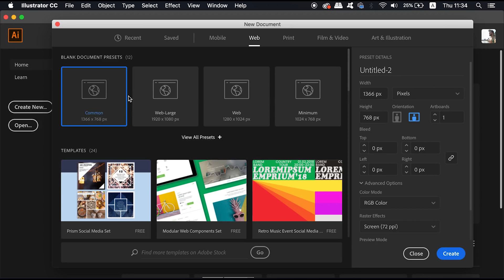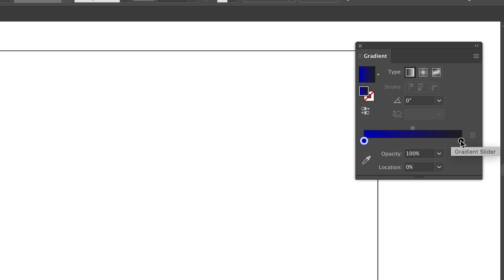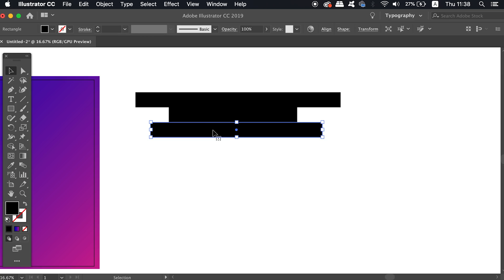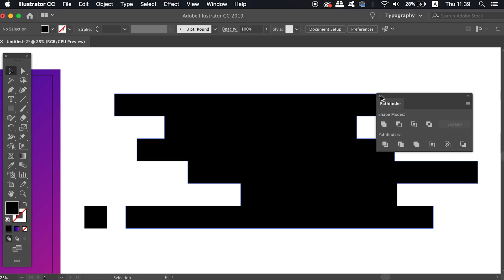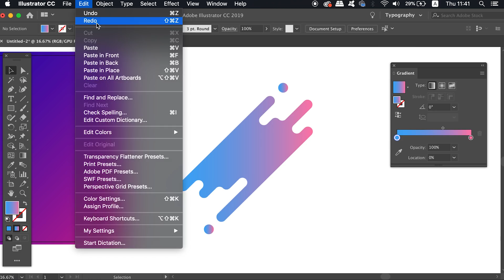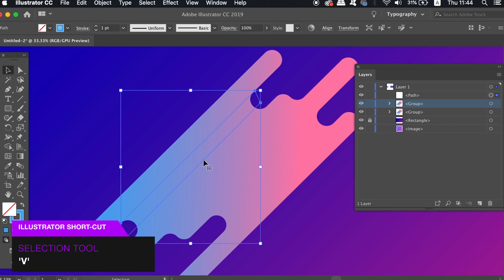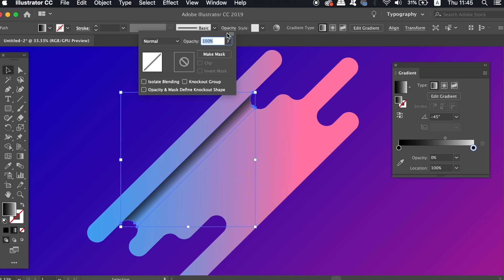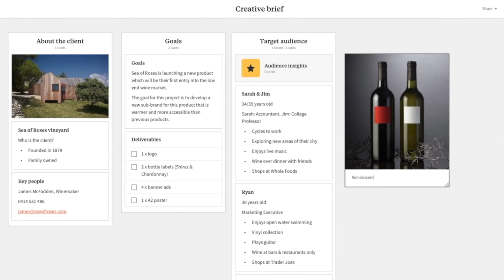SURPRISE Yourself By How EASY This Vector Background Is To Make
Design one super sleek vector background in Illustrator!

Making a background in Illustrator of this style is easier than you may think. In todays Illustrator tutorial, I walk you through step by step, on how to make a vector background, that utilises various techniques in Illustrator, to result in a truly visually appealing background design.

There are a few tricks along the way, that will really help your background ‘pop’ and stand out for all of the right reasons. We also are going to be adding drop shadows, gradient, and masks to our vector background, all using Adobe Illustrator.

The background in todays design tutorial, is optimised for web based graphics, so it will look best on screens such as phones and desktops. For this reason, we design the background with an RGB document in Adobe Illustrator, to ensure the colours and effects look best for the final vector background design. If you wish to see more Illustrator tutorials by Satori Graphics on vector backgrounds, to backgrounds in general, let me know as I do think they are quite fun to design and create. Also let me know hat you thought of todays background design, and maybe it has inspired you to go ahead and create your very own background in Illustrator?

MUSIC